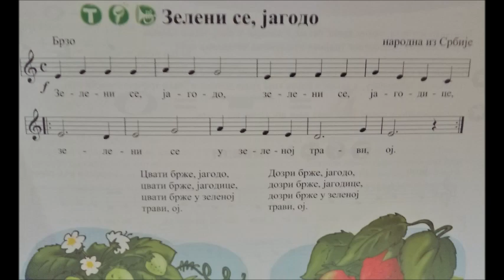Zeleni se jagodo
4. razred